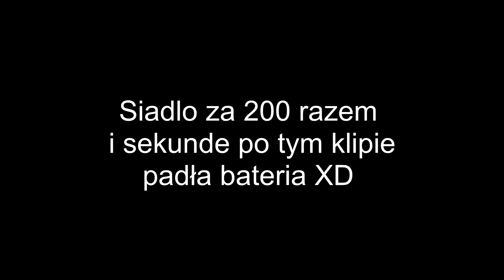21# | BRACIA CRANKFLIP